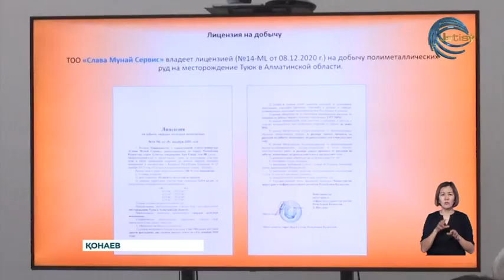Алматы облысының әкімі бір топ инвесторды қабылдады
Алматы облысының әкімі Кеген ауданының бір топ инвесторын қабылдады. Кездесуде тараптар аймақта қолға алынып жатқан жобаларды талқылады. Бұл - балық, ет өңдіру нысандары, шағын гидроэлектро станциясын салу. Осы арқылы 100 аса жаңа жұмыс орны ашылады. Ол үшін алдымен жер телімдерін дұрыс қарастыру керек. Басқосуда көтерілген сұрақтар бойынша жауапты мамандарға тапсырма берілді. Марат Сұлтанғазиев бұл мәселелер экономикалық тұрғыдан оң шешімін тапса, әкімдік тарапынан қолдау көрсетілетінін айтты. Сондай-ақ, атқарылған жобалар бойынша заңсыздықтың алдын алу керектігін де жеткізді.